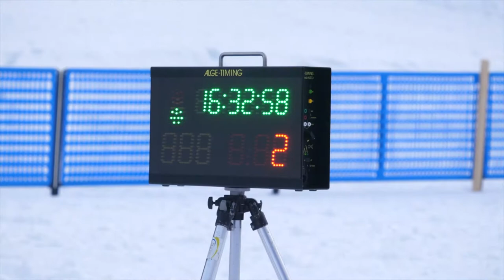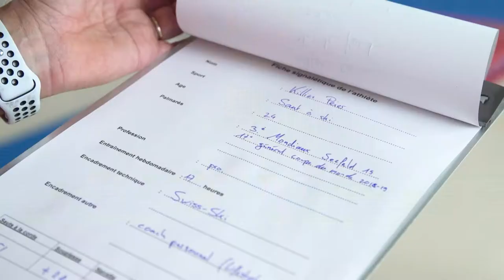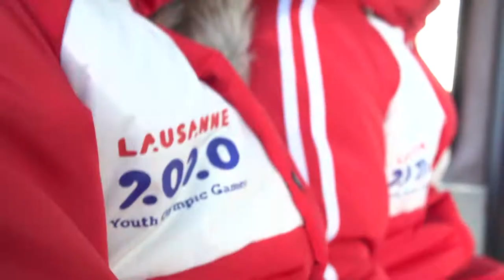On the road to Lausanne 2020 (ep 04) - La Vallée de Joux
- La Vallée de Joux accueillera les épreuves de ski de fond des Jeux Olympiques de la Jeunesse Lausanne 2020. La chaîne romande La Télé réalise une série d'émissions "On the Road to Lausanne 2020" pour vous faire découvrir les coulisses de l'événement. Rendez-vous une fois par mois jusqu' en janvier !